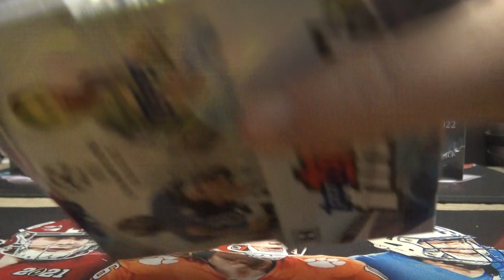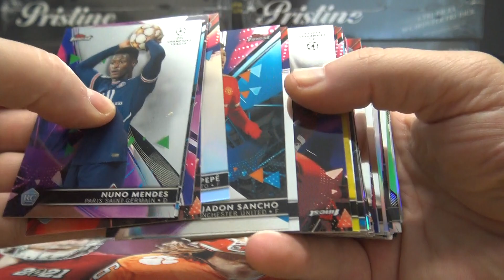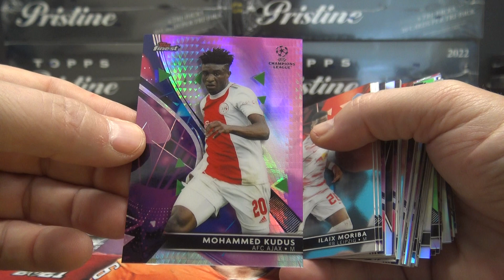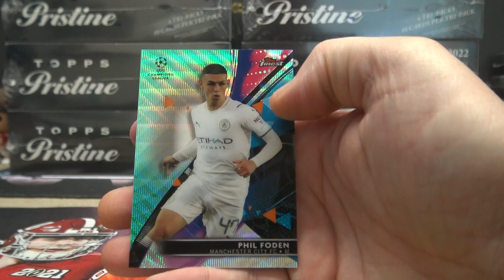Blue's 2021/22 Topps Finest Champions League Soccer Box Break